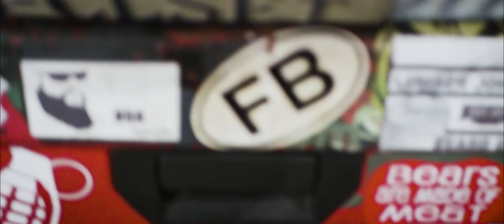Terrible Buddies // John's Hardbody & Kevin's Civic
Both of these builds are more than meets the eye.  Whether it be Kevin's Civic ripping around the track or John's Hardbody winning award after award at shows along the east coast; both are awesome builds in their own way.
2 Weeks ago we decided to hit the streets to film a quick video and I hope you all enjoy watching!

If you do, share with a friend :D

Instagrams//
CIVIC - @Mugenmanr
HARDBODY -  @iamjohndis

TRACKS //  Support the artists